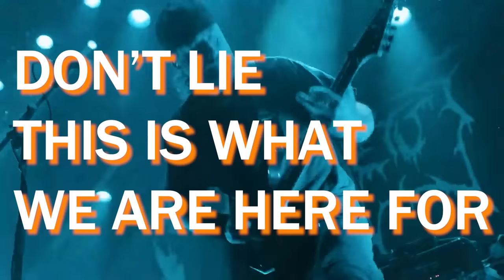25 of Our Most Anticipated METAL Albums of September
There are OVER 60 ALBUMS on our spreadsheet, so we HAD to narrow this ANTICIPATED METAL list down to 25. See our FULL list down below!!!

🛒Show the world you STAND IN THE FORGE.

▶Chapters for Our Most Anticipated METAL Albums of September:
0:00 Subscribe!
0:13 Our Most Anticipated METAL Albums of September
11:23 Check out our other videos!

🎶Our Picks for Our Most Anticipated METAL Albums of September:
Primal Fear - Code Red
Bio-Cancer - Revengeance
Polaris - Fatalism
Soen - Memorial
Taake - Et Hav Av Avstand
Imperial Crystalline Entombment - Ancient Glacial Resurgence
Marduk - Memento Mori
Firewind - Still Raging: Live At Principal Club Theater [Live]
VAK - The Islands
Weald And Woe - For The Good Of The Realm
Pomegranate Tiger - All Input Is Error
Kvelertak - Endling
Ice Giant - Ghost Of Humanity
Sylosis - A Sign Of Things To Come
Uada - Crepuscule Natura
Domkraft - Sonic Moons
Sodomisery - Mazzaroth
Hiems - Stranger In A Wasteland
Terminalist - The Crisis As Condition
Skull & Crossbones - Sungazer
Cryptopsy - As Gomorrah Burns
Finsterforst - Jenseits [EP]
Fossilization - Leprous Daylight
The Flower Kings - Look At You Now
Dying Fetus - Make Them Beg For Death
Slomatics - Strontium Fields
Shade Empire - Sunholy
Thy Art Is Murder - Godlike
Thorn - Evergloom
Shining - Shining
Alkaloid - Numen
Tar Pond - Petrol
Baroness - Stone
Roots Of The Old Oak - The Devil And His Wicked Ways
Damnation's Hammer - Into The Silent Nebula
ShadowStrike - Traveler's Tales
Gridlink - Coronet Juniper
Deadly Carnage - Endless Blue
TesseracT - War Of Being
Psygnosis - Mercury
Brujeria - Esto Es Brujeria
Mayhem - Daemonic Rites [Live]
Tideless - Eye Of Water
Winterstorm - Everfrost
Wormhole - Almost Human
Cannibal Corpse - Chaos Horrific
Permutation - Transience
Thurnin - Útiseta
Hexvessel - Polar Veil
Subsignal - A Poetry Of Rain
Bulletbelt - Burn It Up
My Lament - The Season Came Undone
Suffer Yourself - Axis Of Tortures
Acausal Intrusion - Panpsychism
Bekor Qilish - The Flesh Of A New God
Omnivortex - Circulate
Lightlorn - At One With The Night Sky
Rorcal - Silence
Caged - From Roving About The Earth
Harm's Way - Common Suffering
Woe - Legacies Of Frailty
Iskandr - Spiritus Sylvestris
Moonlight Sorcery - Horned Lord Of The Thorned Castle
Dwaal - Never Enough
Nervosa - Jailbreak
Graveyard - 6
Superlynx - 4 10
Wells Valley - Achamoth
Sacrifire - The Art Of Decay
Code Orange - The Above
Dark The Suns - Raven And The Nightsky
Primordial - How It Ends
Wolves In The Throne Room - Crypt Of Ancestral Knowledge [EP]

📅New videos every premiere weekly, including tier lists, discography rankings, musician and producer reactions, and more!